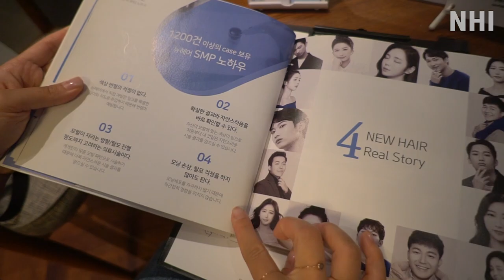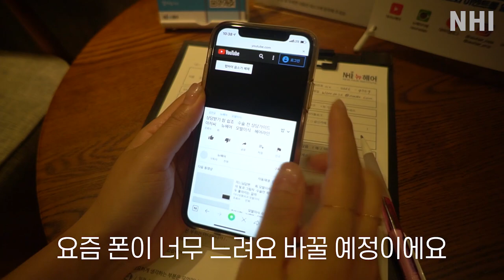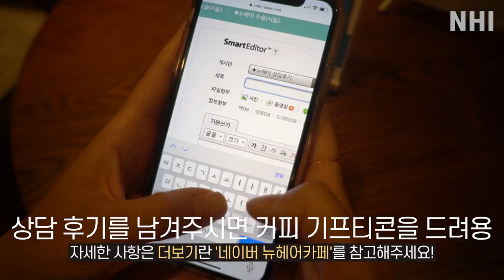뉴헤어에 가면(뉴헤어 첫 사용법)😎 ㅣ#두피관리 두피치료 병원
뉴헤어에 처음 오시면?